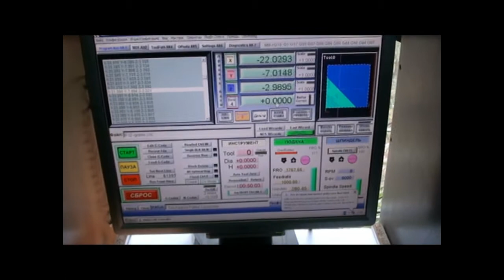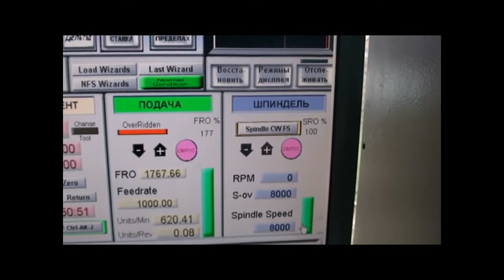ЧПУ, ФРЕЗЕР своими руками. Часть 5